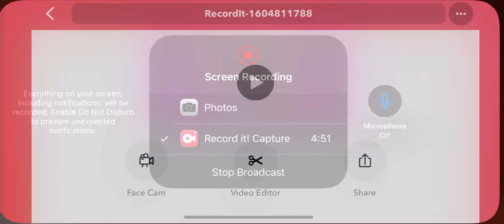Brawl stars Rosa 600 trophies